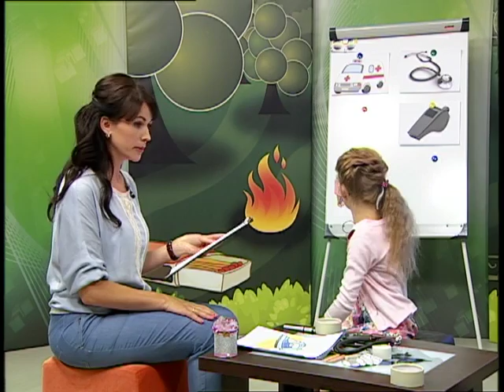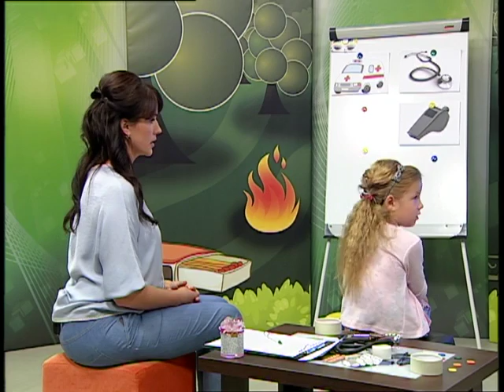18 07 2016 Страна безОпасности